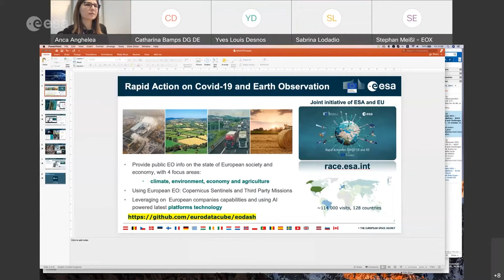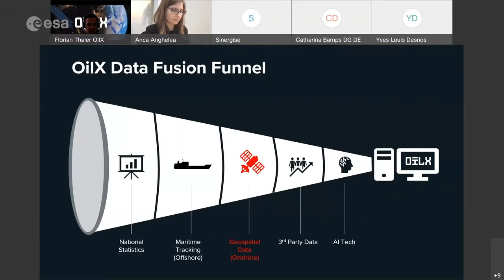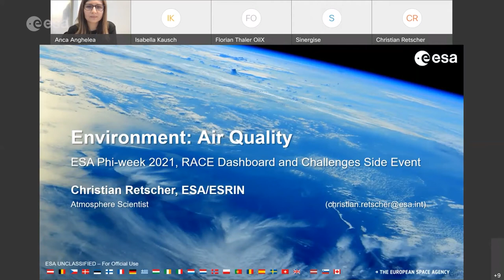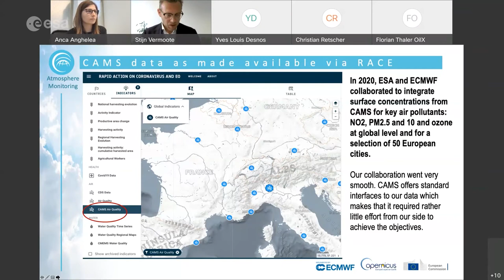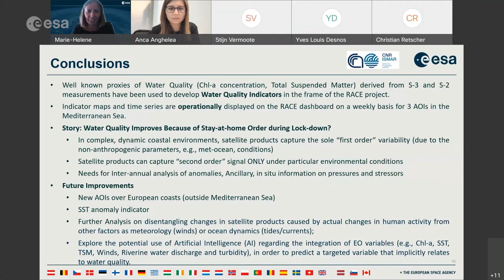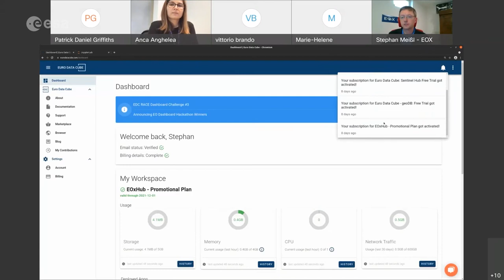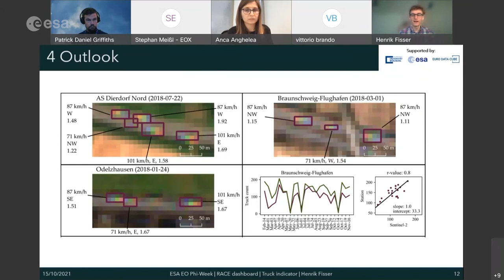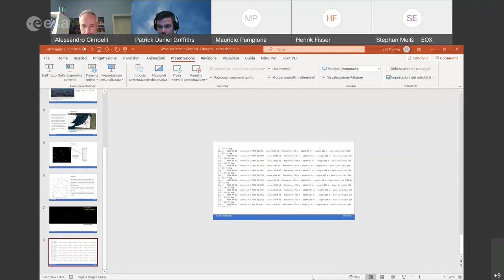Phiweek 2021 Side Event ID 23 RACE Dashboard and Challenges - The Rapid Action on COVID19 with EO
Anca Anghelea, Organization/Company: ESA